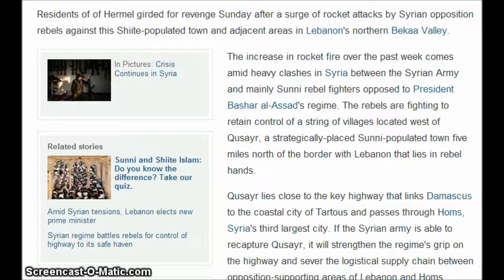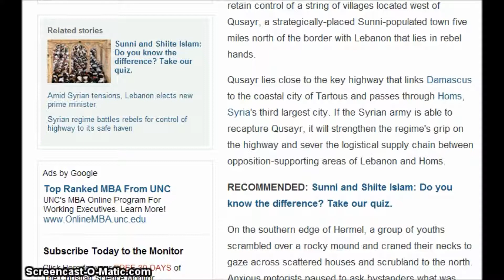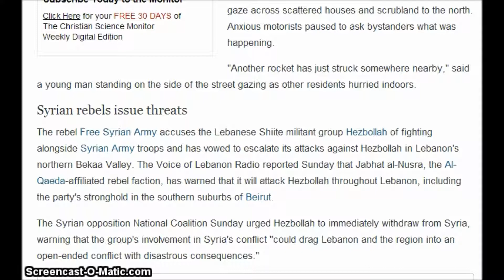Syrian rebels intensify rocket attacks into Lebanon